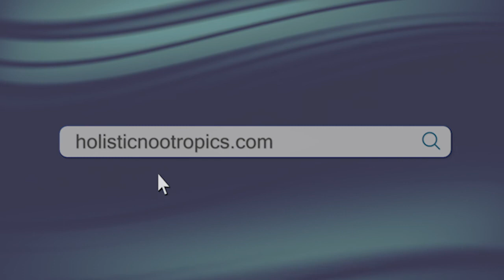Circadian Rhythm Optimization with Dr. Tracy Tranchitella, ND (Ep 17)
In this episode, I speak with Dr. Tracy Tranchitella, ND all about the importance of optimizing your circadian rhythm and how that helps overall hormonal health.

Your circadian rhythm is your body's internal daily clock that modulates the balance of cortisol for wakefulness and melatonin for bedtime.

Thanks to technology and the rigors of modern living, most people are not living in alignment with their circadian rhythm.

📱 Find The Holistic Nootropics Podcast on All Podcast Players 📱

📼 Topics Discussed 📼
💎 Naturopathic medicine benefits
💎 Foundational health: Nutrition, gut function, adrenal function
💎 Book: Circadian code
💎 The importance of honoring your circadian rhythm
💎 Connection to earth and how it impacts your health
💎 T.S. Wiley Books: Sex Lies and Menopause, Lights Out
💎 The importance of optimizing light exposure for optimal biological rhythm
💎 The Oura ring and biohacking technology
💎 Cortisol patterns and its relationship to melatonin
💎 Cortisol and its job as a glucocorticoid to mobilize sugar
💎 The good and bad of cortisol
💎 Mobilizing cortisol incorrectly can lead to increased adipose tissue
💎 Salivary adrenal, thyroid, and gonadal hormone testing to measure your stress response is
💎 The negative feedback loop of cortisol and dysregulated blood sugar and how it turns you into a sugar junkie
💎 Roller coaster of blood sugar consumption and crashes
💎 Alcohol before bed is not good for deep sleep
💎 Inflammation triggers cortisol response
💎 Importance of tuning into your body to control breathing and stress
💎 Posture can affect mood
💎 Brain fog is really about gut health
💎 90% of serotonin is made in the gut
💎 Dysfunctional gut health leads to dysfunctional mental health
💎 Many people can’t absorb nutrients and how that sabotages health
💎 People on long term prescriptions when may need gut protocol instead
💎 Using amino acids to address neurotransmitters are not optimal
💎 Mineral deficiencies can affect hormones

Tracy Tranchitella is a Doctor of Naturopathic Medicine integrating the scientific principles of Functional Medicine with the sensibility and holistic view of traditional naturopathy.

She provides naturopathic consultations for general health issues including digestive disorders, blood sugar management, autoimmune disorders, cardiovascular disease and metabolic disorders, chronic fatigue, hormone and menstrual issues and general dietary and nutritional consultations.

With each patient, Dr. Tranchitella emphasizes a balanced whole food diet coupled with important lifestyle strategies for stress management, quality sleep, regular exercise, and making time for the things that bring joy to our lives.

Dr. Tranchitella graduated from Southwest College of Naturopathic Medicine and has been in practice for over 20 years.

In addition to patient consultations, Dr. Tranchitella is co-founder of Integrative Medicine Academy with her partner Dr. Kurt Woeller.

IMA provides in-depth courses on various areas of focus within Functional Medicine.

For over 10 years, Dr. Tranchitella served as a Clinical Advisor for BioHealth Laboratory helping practitioners with lab interpretation and program development.